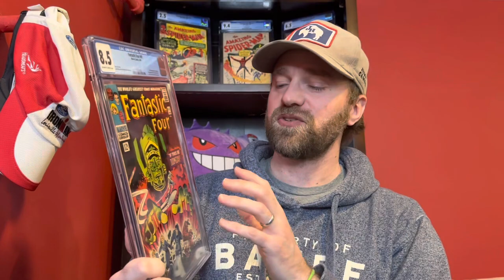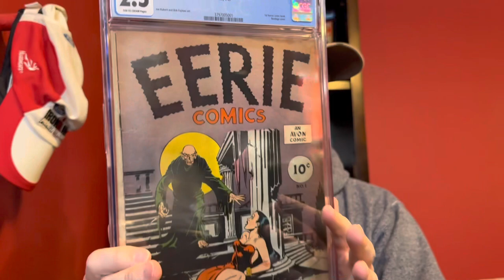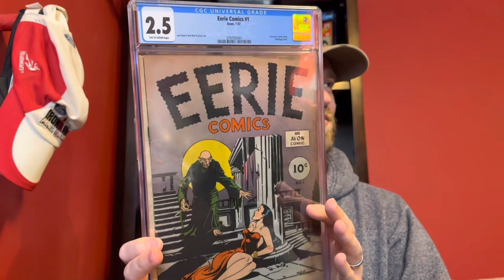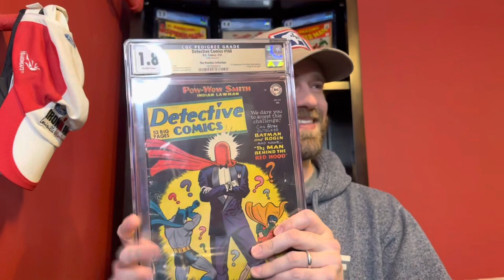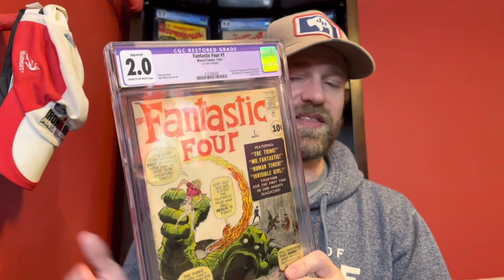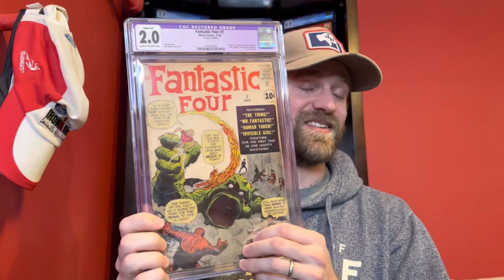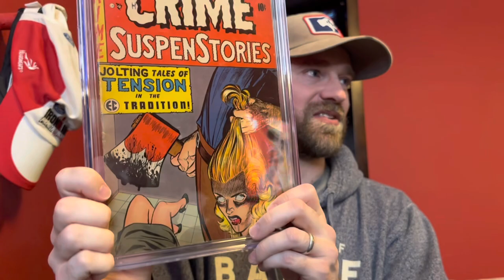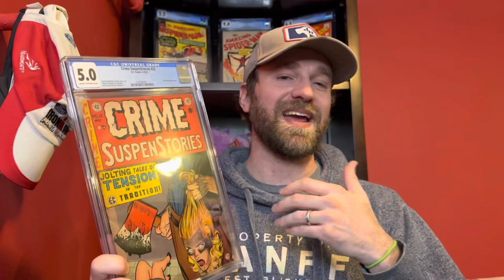Top 5 Key Comic Books In My Collection - 2023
This is a response to a Tag video from Alex The Comic Hoarder! In this video I go over my top 5 favorite key comics in my collection =).

I'd love to see a video from other content creators about your top 5 as well!  I hope you enjoy and see some cool and fun books.

I hope you enjoy, and I'll continue posting more content weekly!

Selling Your Collection?

You can also reach me by mail at:
Automatic Comics